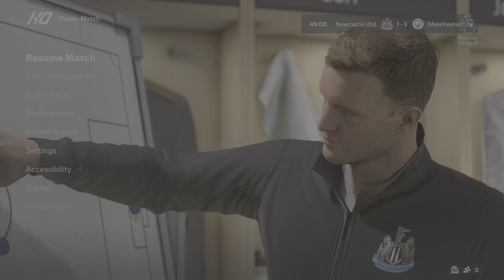Premier League FC 24 - Man City Vs. Newcastle - Matchday Premier League 23/24 | PS5 | 4K